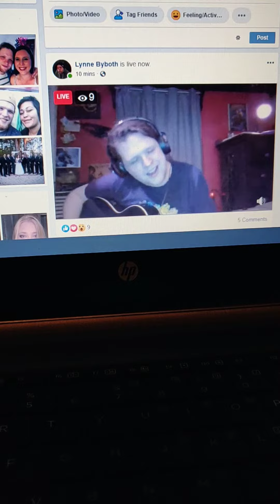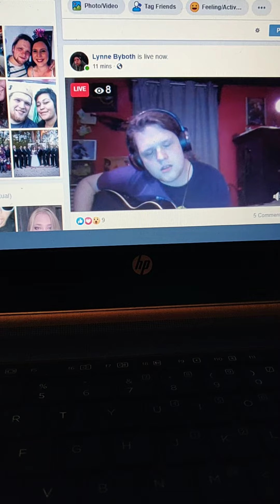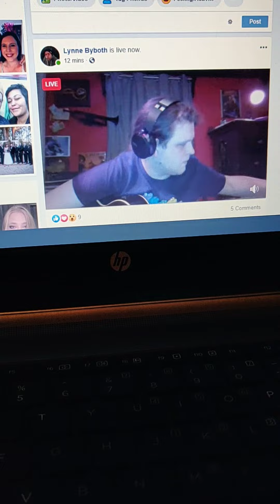Lynne Bybooth online open mic